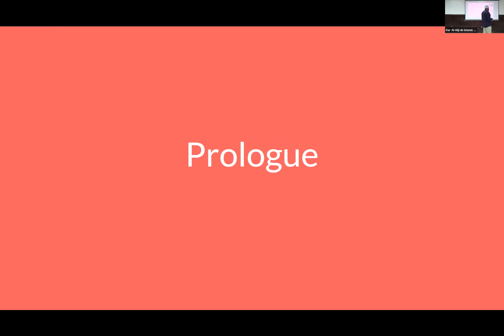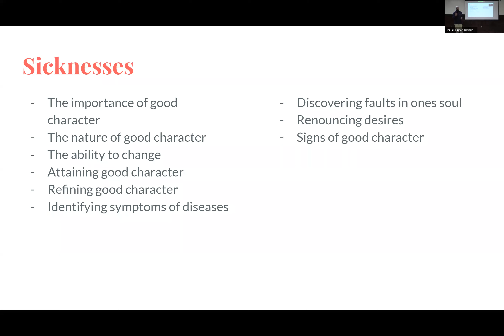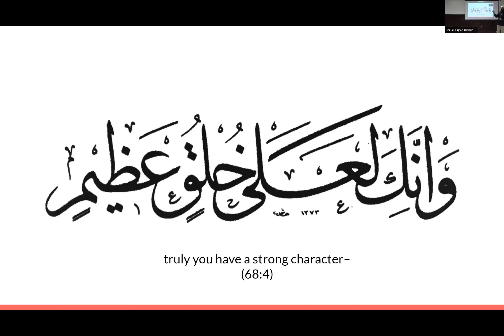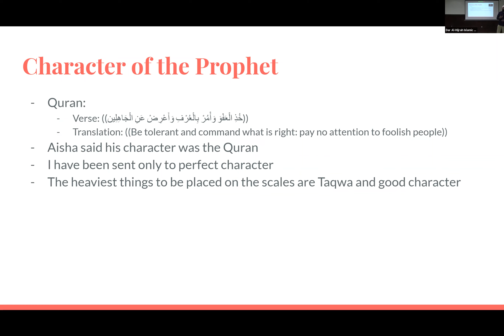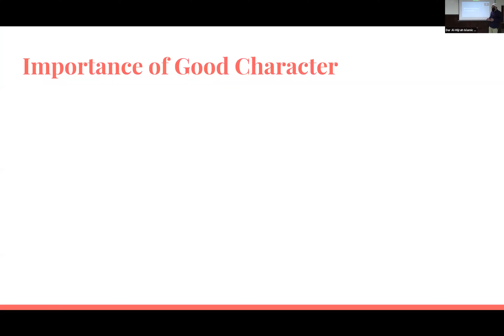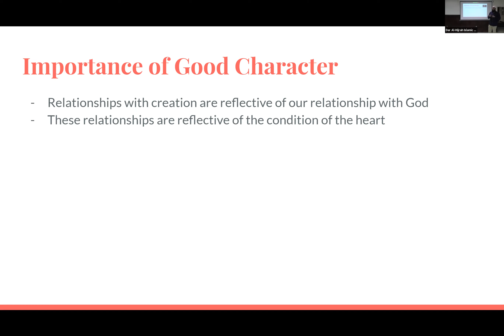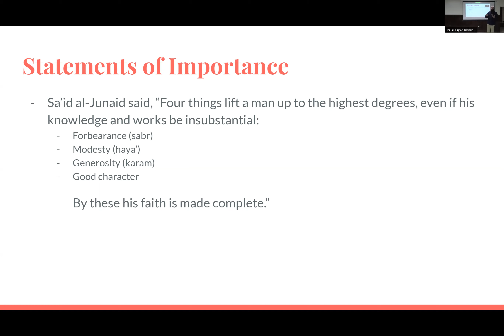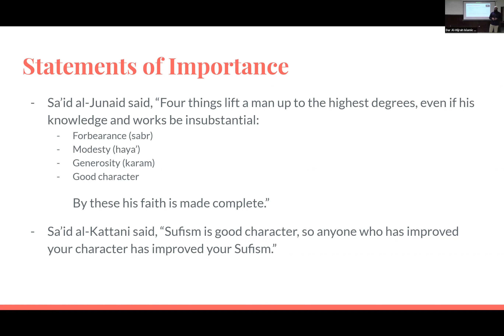Tazkīyah: (A Study of Iḥyā' 'Ulūm al-Dīn) Class 15